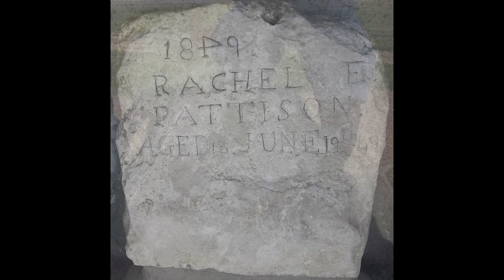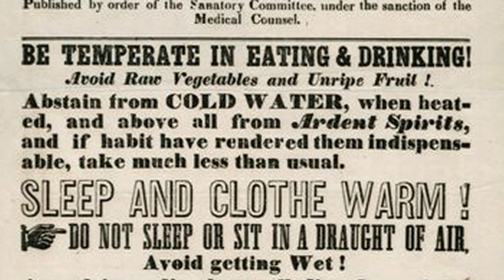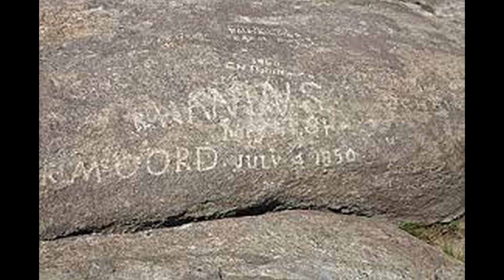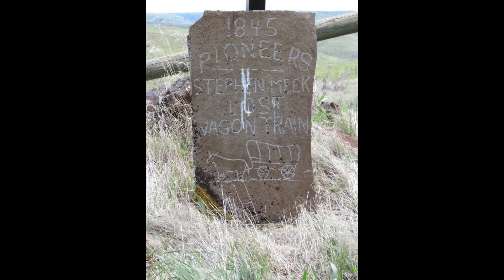Surprising Facts About The Oregon Trail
Have you ever wondered what life was like for those traveling west on The Oregon Trail?  Here are some surprising facts about the Oregon Trail that you might no know.